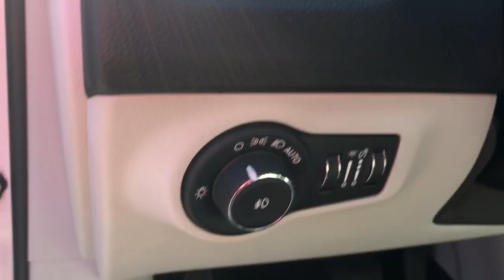2019 Jeep Compass Dartmouth Seekonk Brockton Raynham MA Middletown RI P4421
White Clearcoat Used 2019 Jeep Compass Limited 4x4 available in Dartmouth, Rhode Island at Colonial Honda of Dartmouth. Servicing the Dartmouth MA, Seekonk MA, Brockton MA, Raynham MA, Middletown, RI area.

225 State Rd.

: Highlights of this 2019 Jeep Compass include: New Air Filter New Cabin Filter CARFAX 1-Owner CLEAN LOW MILES - 29318! JUST REPRICED FROM $26988 $200 below J.D. Power Retail! FUEL EFFICIENT 30 MPG Hwy/22 MPG City! Heated Leather Seats Moonroof Navigation Bluetooth Back-Up Camera 4x4 Aluminum Wheels SERVICE WORK COMPLETED: Service Work completed on this Jeep Compass includes: Complete Multi-Point Inspection Oil & Filter Change by a Factory Trained Technician Battery Voltage Test Tires Inspected Brake Inspection Emissions System Check Professional Detailed Inside and Out Function Test all Lights Check the Complete Exhaust System Cooling System Inspection Transmission Fluid Inspection Differential Fluid Inspection Function Test all Options & Accessories. WHY BUY FROM US: BUY WITH CONFIDENCE All our pre-owned vehicles receive a rigorous 152 Multi-Point inspection. 100% financing available to qualified customers.No payments for 45 days. Please call and arrange a hassle free test drive and ask for the vehicle portfolio including services records and Carfax. All online prices will be honored for 48 hours and are subject to change base on market days supply and demand. The vehicle must be paid in full the same day of the transaction and must finance at Colonial Honda OPTION PACKAGES: POWER FRONT/FIXED REAR FULL SUNROOF RADIO: UCONNECT 4C NAV W/8.4 DISPLAY SiriusXM Traffic Plus HD Radio Media Hub (USB AUX) Bluetooth Integrated Voice Command Bluetooth Streaming Audio 1-Year SiriusXM Guardian Trial GPS Navigation SiriusXM Travel Link 8.4 Touch Screen Display Apple CarPlay PREMIUM LIGHTING GROUP LED Taillamps Bi-Xenon HID Headlamps w/LED Signature POWER LIFTGATE TRANSMISSION: 9-SPEED 948TE AUTOMATIC Autostick Automatic Transmission Air Vents Center Console/Rear Seats Pricing analysis performed on 1/26/2023. Fuel economy calculations based on original manufacturer data for trim engine configuration.